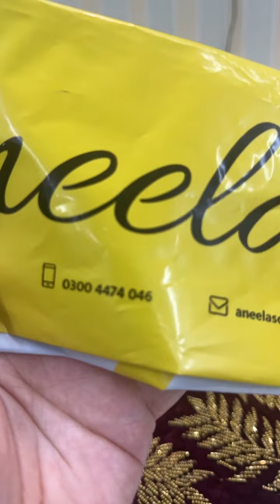Hand made table set available on